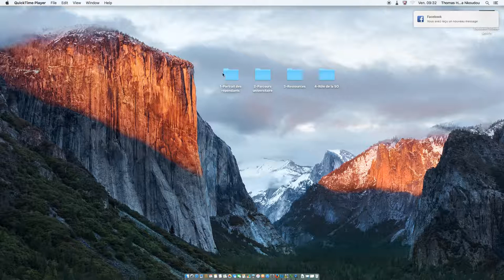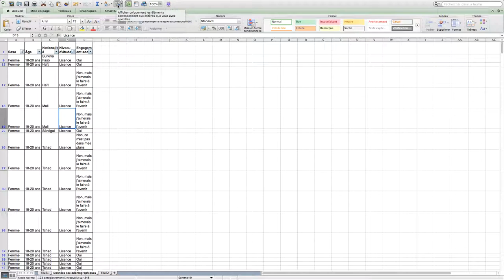2 Le tri des données